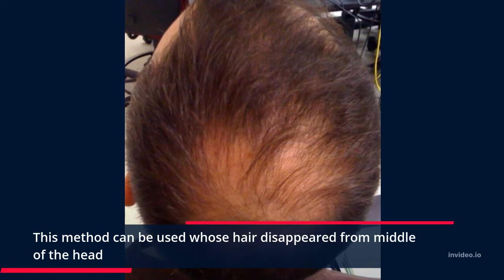Benefits Of Using Onion Juice. On Hairs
Hair?

Hair problems are universal! Maintaining hair health requires a lot of time and patience. Everyone has a different set of hair issues such as hair fall, hair thinning, dandruff, graying of hair, and a lot of other issues. If you want healthy hair, care should be taken regularly to avoid scalp and hair problems.

Before taking care of your hair, you should know some basics about hair. Hair is made up of protein, keratin, and Sulphur to make it stronger by keeping the hair strands intact to its roots. When there are some deficiencies in proteins, vitamins, calcium your hair may show it in the form of hair fall, dandruff, etc. Using various oils, shampoos, and gels can’t always be a solution for your hair problems, sometimes simple home remedies like onion juice can be effective.
Yes! Onion can be an effective home remedy for your hair problems. You may not like the strong, pungent smell of onion but eating and applying onion topically can be magical. Onion juice is known to be a very useful remedy for hair loss and other hair problems for ages. Onion has many anti-inflammatory and anti-bacterial chemicals that help your body to improve its functions. In this article, we will show you why and how to use onion juice to get perfect hair.
Why onion juice is healthy for hair?

1-Onion juice is rich in Sulphur that prevents breakage and thinning of hair. Sulphur is essential for the regrowth of hair follicles.
2-Onion juice is loaded with antioxidants that may help to prevent premature graying of the hair.
3-Onion helps to nourish your hair and prevent hair fall.
4-The antibacterial and antifungal properties of onion can help to prevent scalp infection and dandruff.
5-Massage with onion juice can improve your scalp circulation leads to healthy growth.